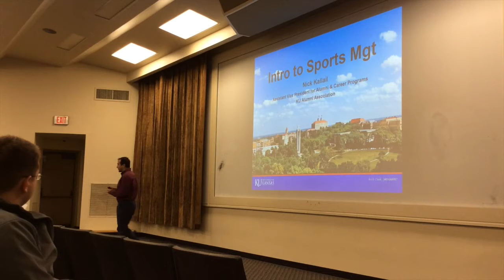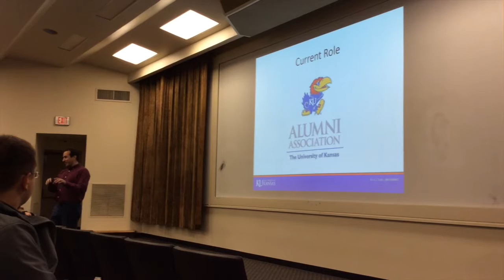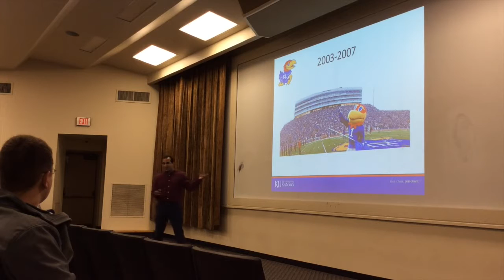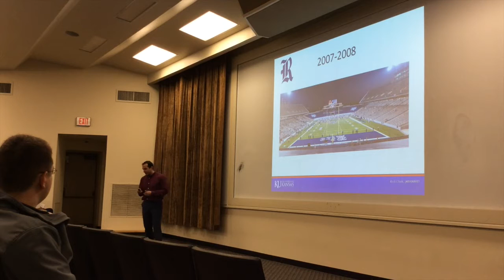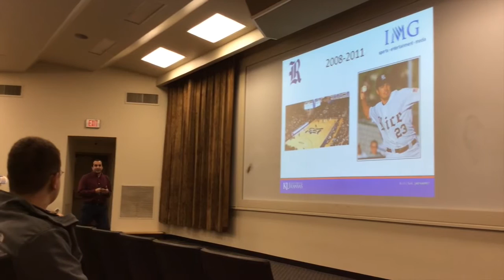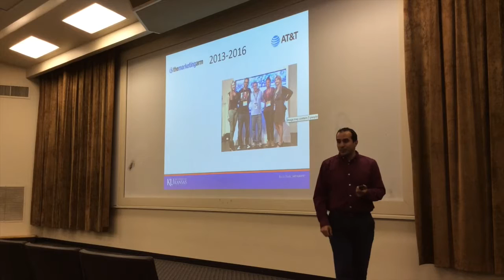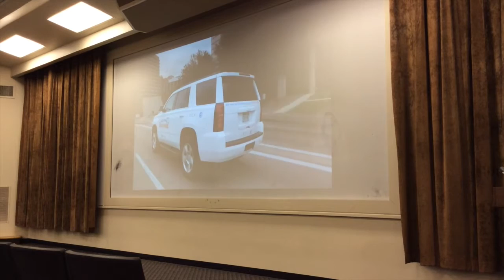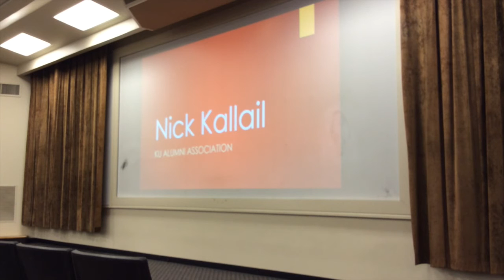Alumni Guest Speaker - Nick Kallail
Nick Kallail is a 2004 and 2007 KU graduate who currently works at the KU Alumni Association as the Assistant Vice President of Alumni and Career Programs. He spoke to Intro to Sport Management on March 1st, 2017